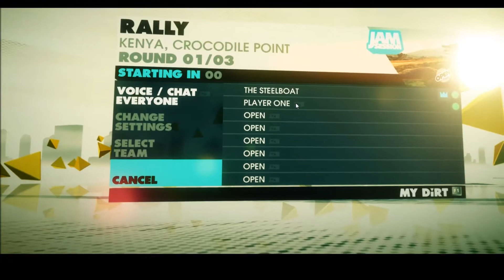Dan and Martin Play: Dirt 3 (Dan vs Martin)